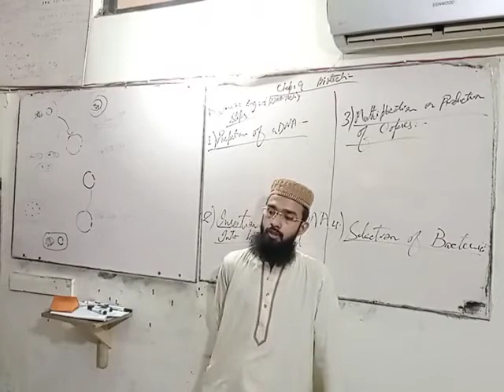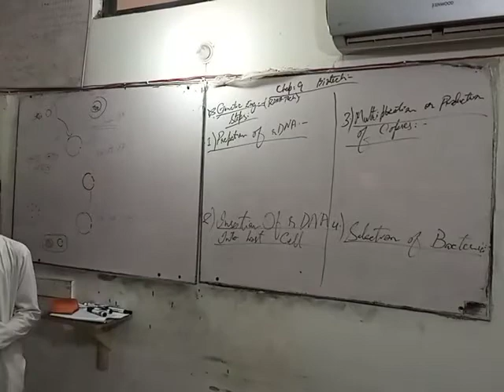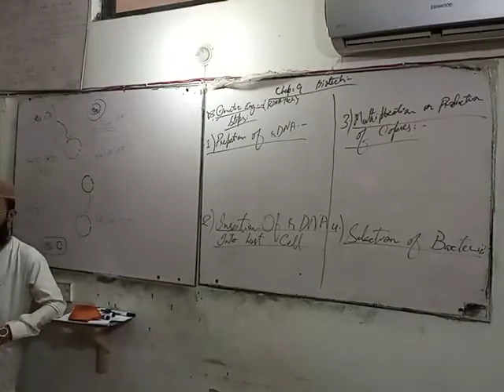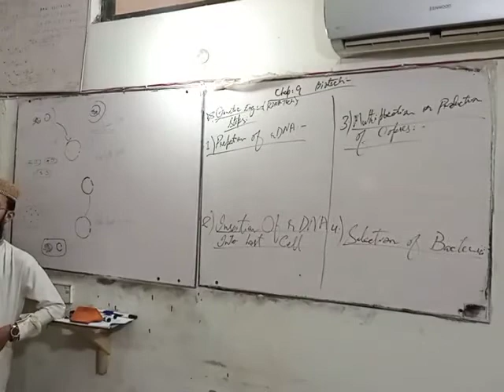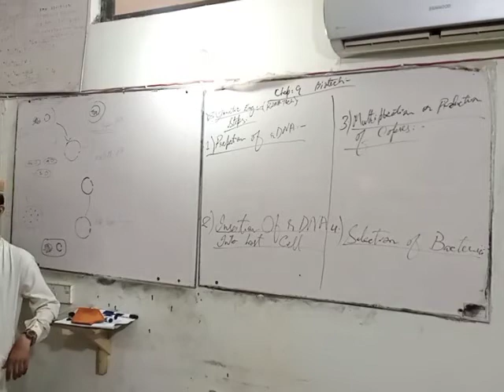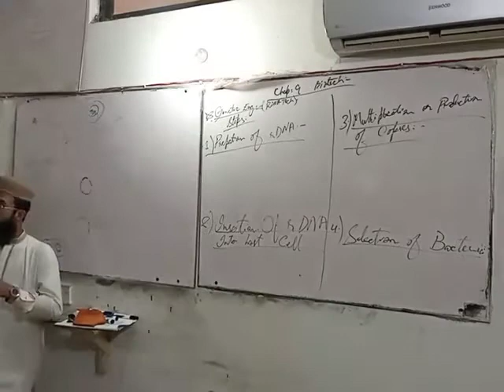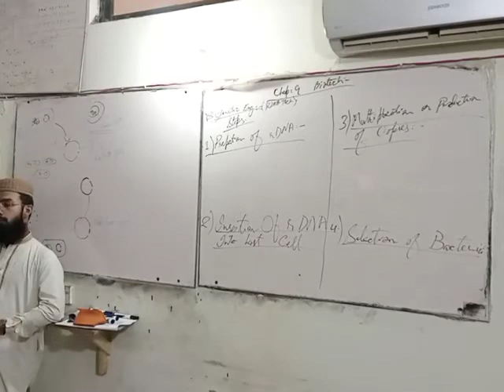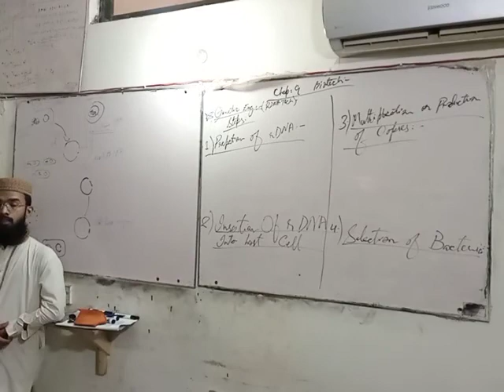mcat biology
mcat biology      New batches of Mcat Ecat Bcat Css Gre Sat Gmat starts contact at
0321
2716654
90% plus rate
Experience teacher